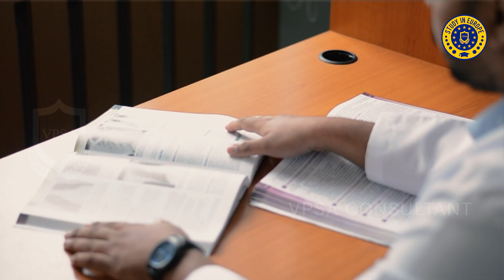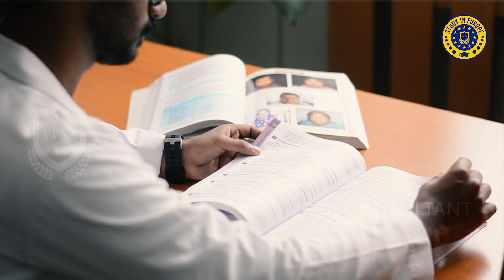Study MBBS in Moldova | Study MBBS Abroad | MBBS Admission | Students Review | True Facts About USMF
NICOLAE TESTEMITANU University the republic of Moldova has recognized by National Medical commission (NMC), World Health Organization (WHO) and Educational Commission for Foreign Medical Graduates United States of America (ECFMG-USA) and accredited World Federation of Medical Education (WFME), the university is a member of Association of Medical Schools in Europe (AMSE). The International Association of University (IAU) and The Association for Medical Education in Europe (AMEE) International accreditation has several advantages. Strengthening the image of the University and increasing global competitiveness. Guaranteeing high quality medical education according to international standard expanding the possibilities of collaboration with other similar organizations, increasing credibility in front of target audience
Advantages
• NMC and WHO listed medical university
• Only one medical university in Moldova
• One of the largest medical university in Eastern Europe
• Compatible syllabus with USMLE and PLAB
• Associated member of European Union
• Government national medical university, established in 1945
• 76 years old European university
• Eligible to practice anywhere in Europe
• Gateway to USA, UK, CANADA, AUSTRALIA, NEW ZEALAND
• Quality education focused on practical training
• 6000+ students from 33 countries
• 50+ departments, 35 hospitals and 10000 bed capacity
• Enough cadavers to do practical training
• Well-equipped classrooms, laboratories and library
• Well facilitated separate hostel for boys and girls
• Indian and Kerala food available
• Affordable tuition fee with low living cost
• FMGE/NEXT coaching provided
• VPSA Education Consultancy is the authorized representative of the university
• VPSA Education Consultancy office in Moldova